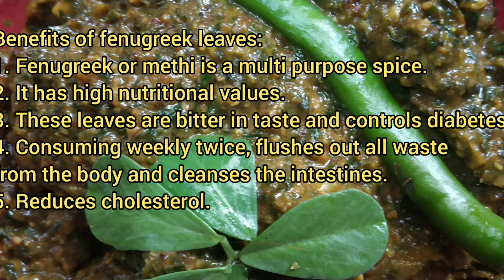FENUGREEK (METHI) CHUTNEY I Menthi Aaku pachadi l healthy recipe l Health Benefits l Pramee Vlogs l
Hey guys,
In this video it is shown Easy and quick process to prepare fenugreek (METHI)  leaves chutney. It contains lot of health benefits, nutritious, decreases cholesterol levels, removes constipation and provides glowing skin.

Musician: LiQWYD